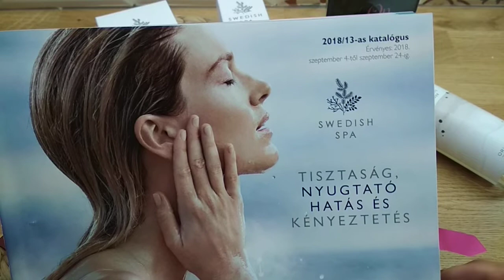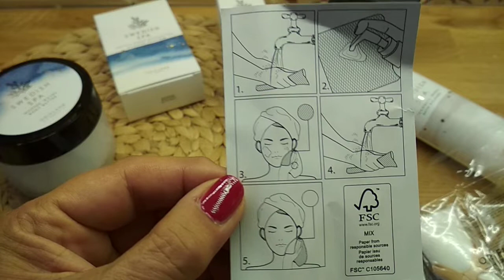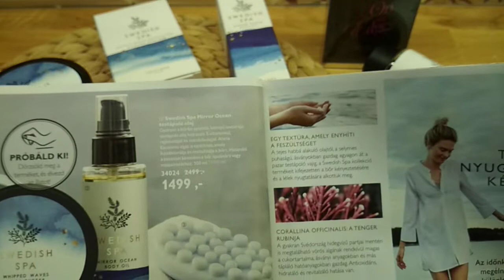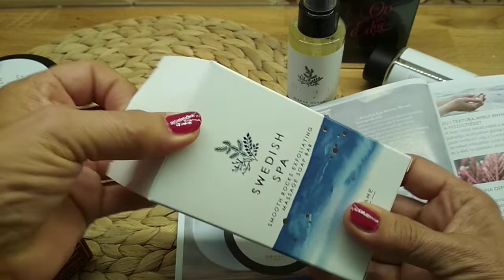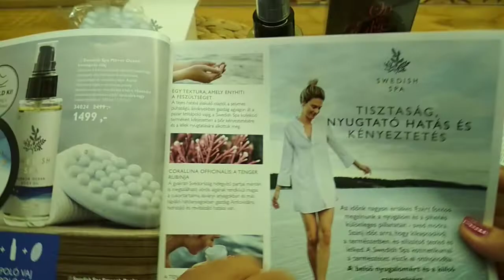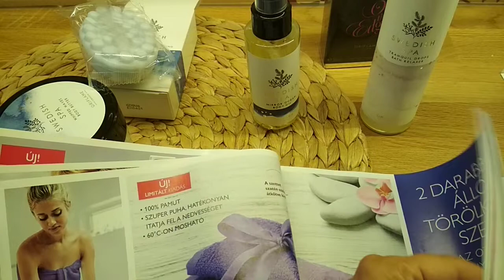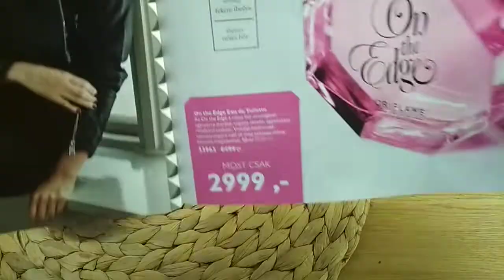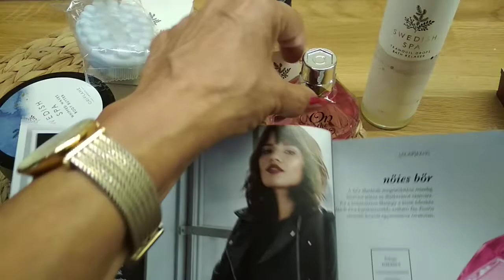Oriflame 2018. C13 Unboxing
Vásárold meg az Oriflame kozmetikumokat, parfümöket, wellness termékeket, divatcikkeket saját felhasználói felületről, online webshopból – 20 % törzsvásárlói kedvezménnyel!